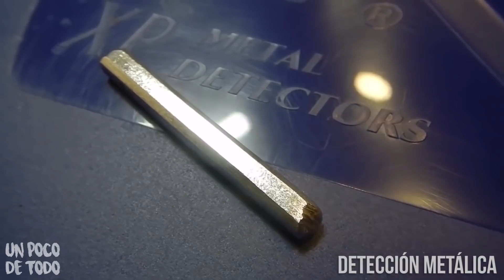IPHONE 12 PRO - RESISTENCIA